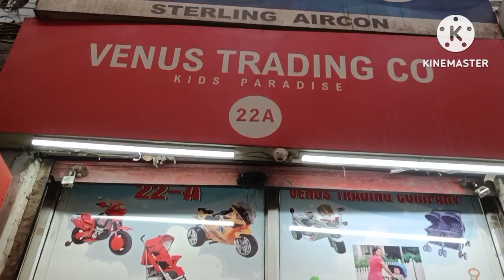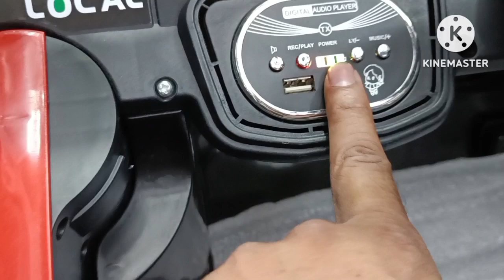battery operated kids car Jeep bike jhandewalan cycle market Delhi baby toy car Bike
battery operated kids car Jeep bike market Delhi jhandewalan cycle market

address jhandewalan cycle market Delhi

Venus trading company Shop no 22A

jhandewalan cycle market baby toy

jhandewalan cycle market baby car Shop

jhandewalan cycle market toy Shop